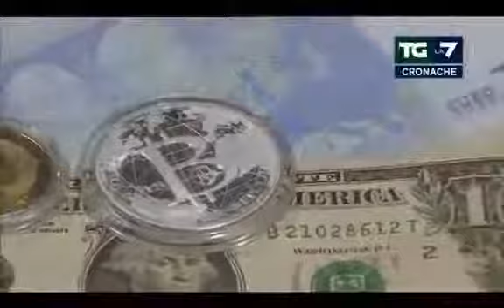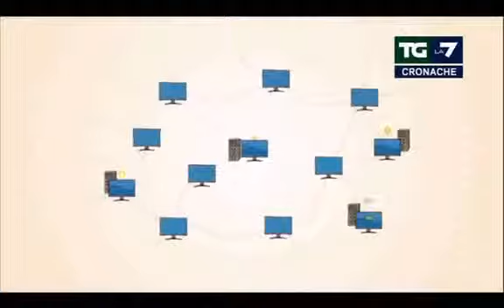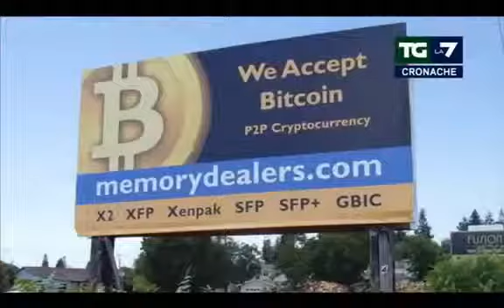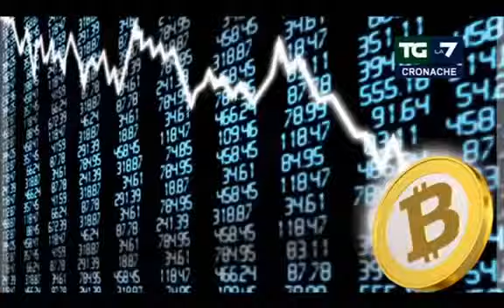Servizio su Bitcoin sul TG La7 Pubblicato il 31 mag 2014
BitCoin,Moneta Virtuale,Moneta Sociale.
Business Multilivello.